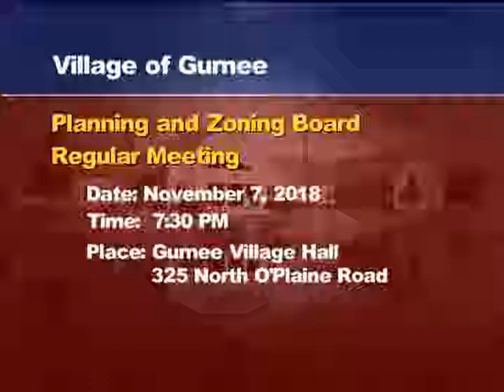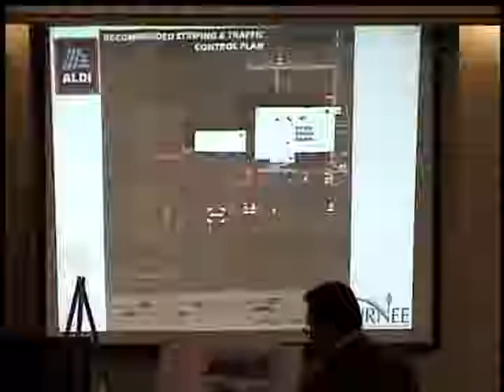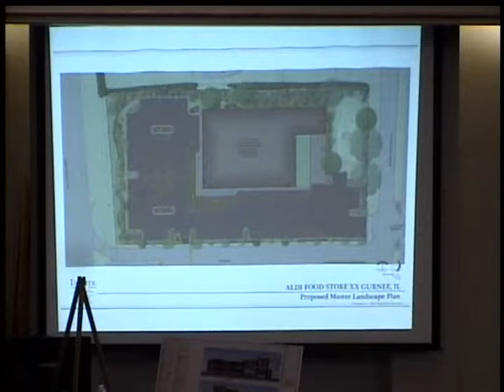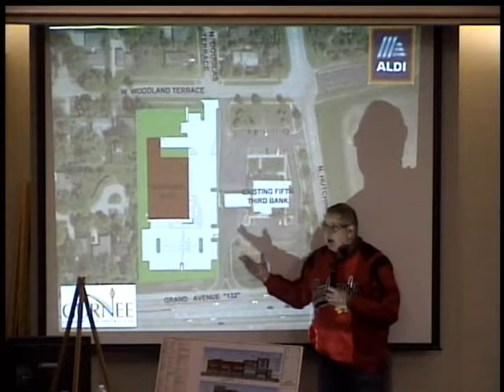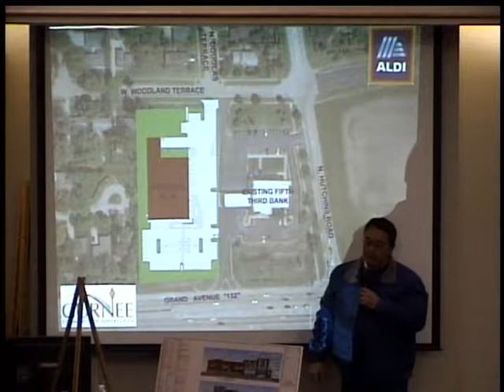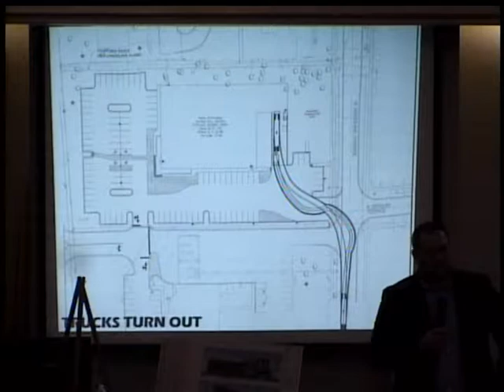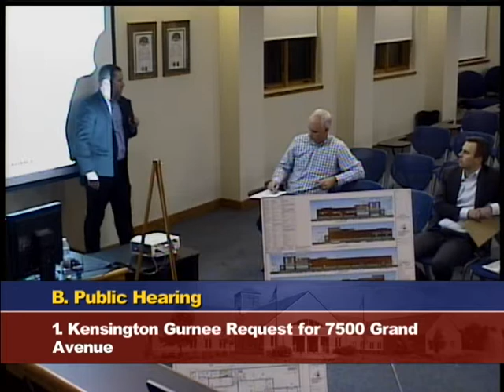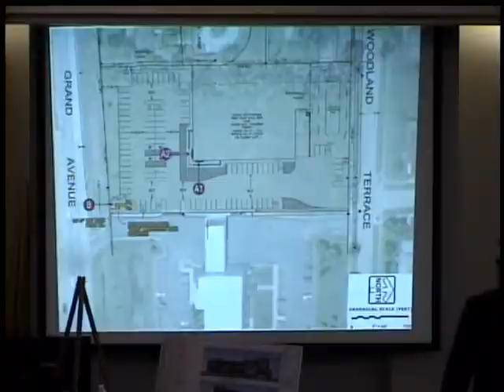Wednesday, November 7th, 2018 Village of Gurnee Planning and Zoning Board Meeting